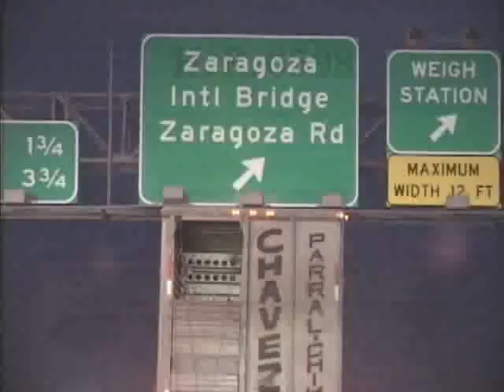Prevent Equine Cruelty: End the Slaughter of American Horses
September 2008: Actor Wendie Malick on new federal legislation that could end the slaughter of American horses in Mexico and Canada.